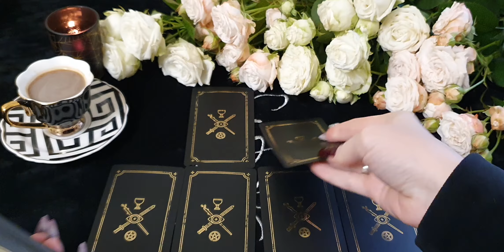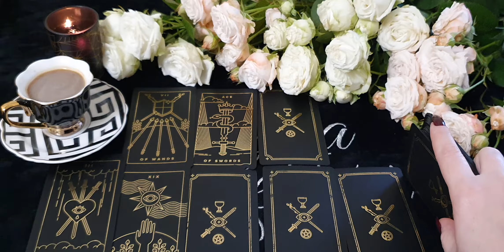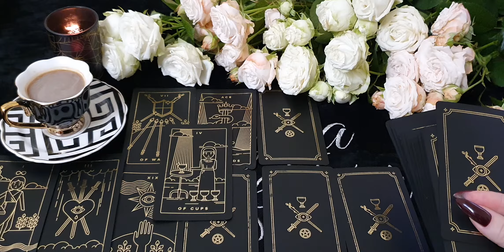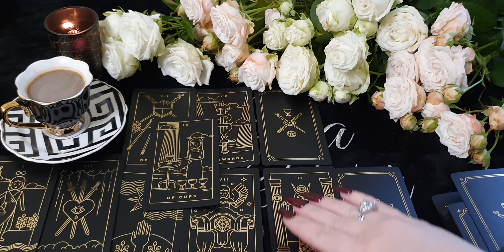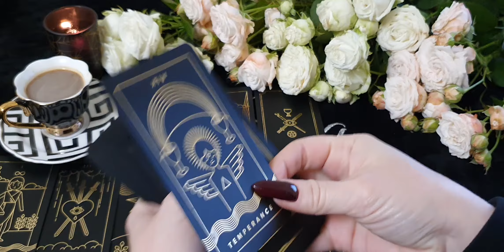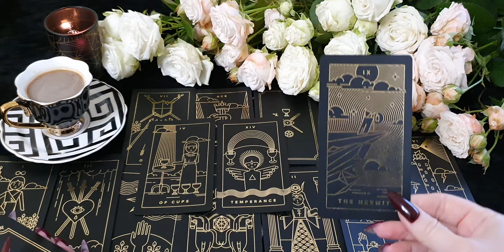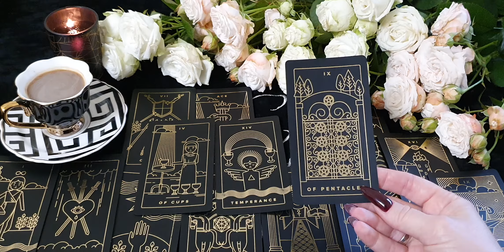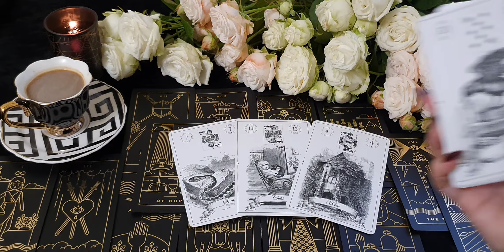ВЕСЫ. Таро прогноз на ДЕКАБРЬ 2020/ DECEMBER 2020 horoscope & tarot forecast